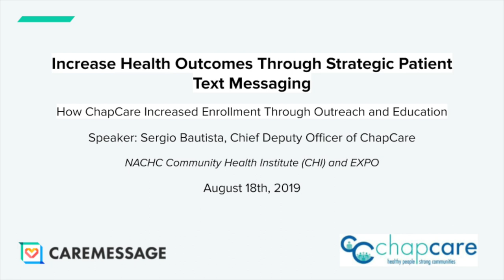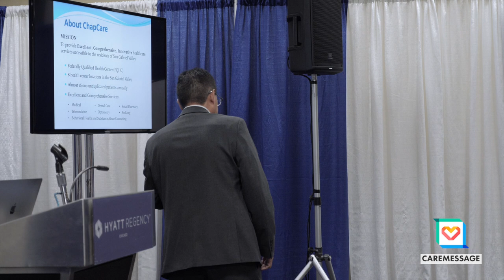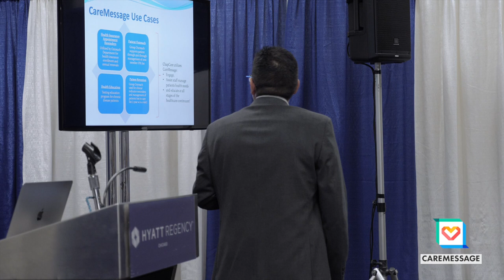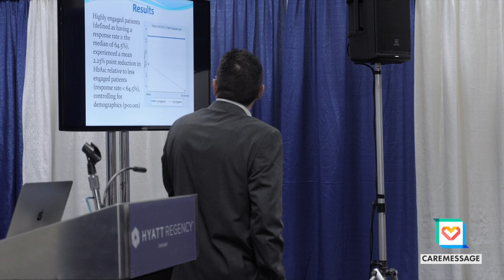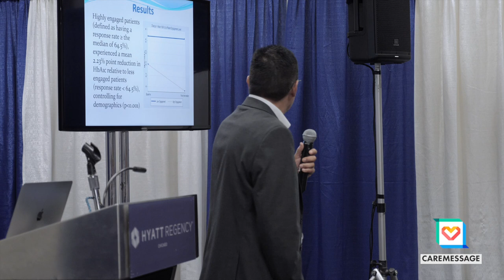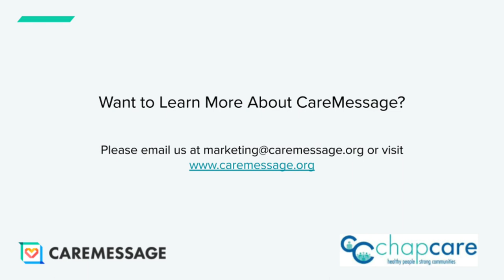[Full Presentation] Increase Health Outcomes Through Strategic Patient Text Messaging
"Increase Health Outcomes Through Strategic Patient Text Messaging"

Learn from ChapCare on how text messaging has improved clinical outcomes, patient satisfaction and internal operations through text messaging, and how one initiative to increase enrollment led to other realized opportunities to use text messaging strategically with their patients. Today, ChapCare uses CareMessage for appointment reminders, preventive care messaging and interactive health education for patients. Join ChapCare’s Chief Deputy Officer, Sergio Bautista, to learn how they have used text messaging to not only improve health outcomes, drive patient satisfaction, but also do so while improving clinic operations and bottom line.